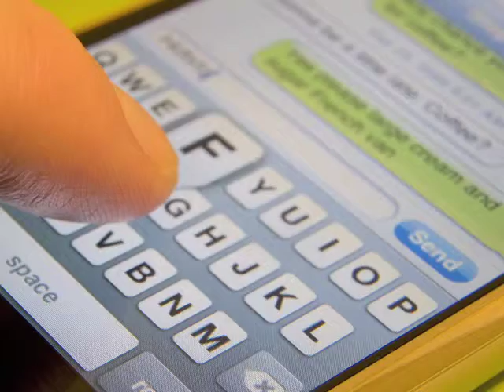Advance Cellular Sound LLC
Your life revolves around your phone.  You take it everywhere -- to keep in touch, be entertained, and to help get where you're going.  So if it breaks, don't worry.
From smashed screens to water damage to a bad charging port, we fix almost any problem, be it mechanical or electronic.  Our expert technicians service all popular brands, and will have your phone working like new in no time.
Give your phone a second life.  Bring it in today.